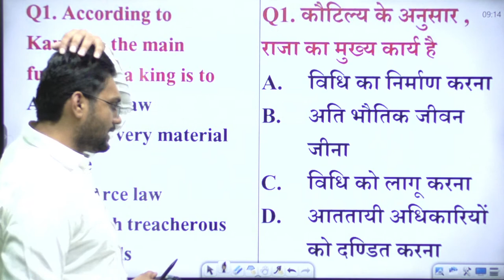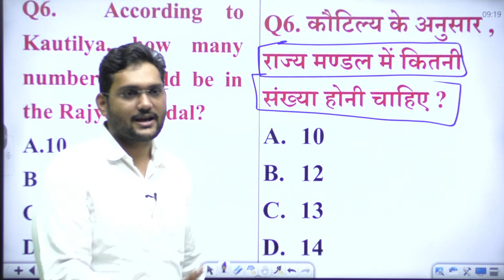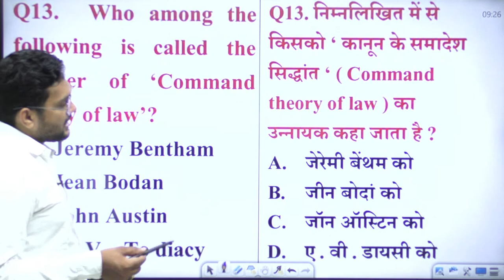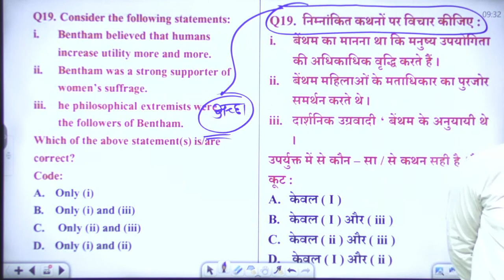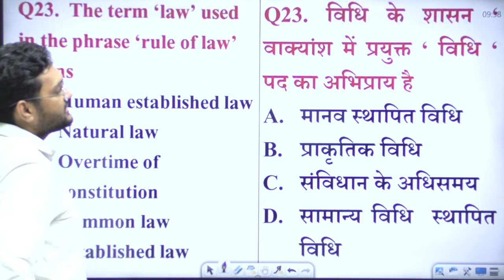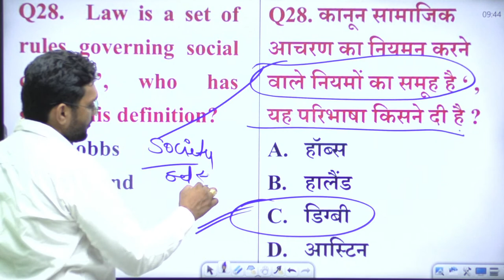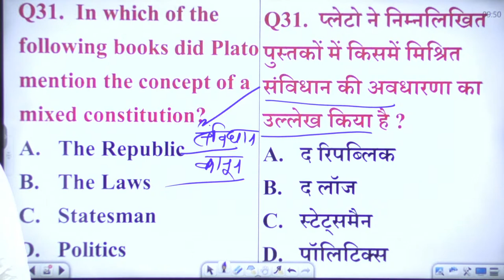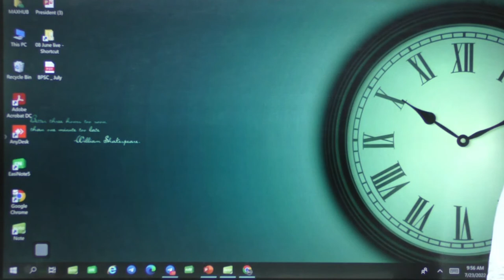NET/PGT/TGT/RPSC 1ST GRADE/ 2022 | राजनीति विज्ञानं अभ्यास - 17| by karan chaudhary sir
IN This video Karan chaudhary sir will discuss
NET/PGT/TGT 2022 |राजनीति विज्ञानं अभ्यास  - 17| by karan sir

About this video:
➡️ Mobishiksha यूट्यूब चैनल पर आपका स्वागत है। 🙏🏼💐

🔴Our App Features 🔴